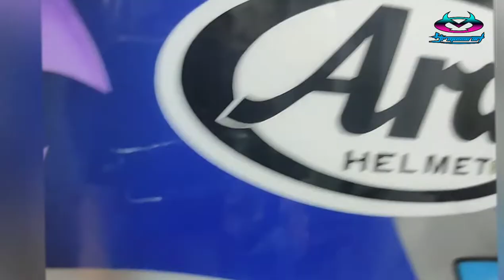repaint helm Arai Rx-7x motif Tetsuya Harada | Harada gading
airbrush dan repaint Arai Rx-7x motif Tetsuya Harada atau kadang disebut Harada gading
proses buka tutup mall stiker cutting